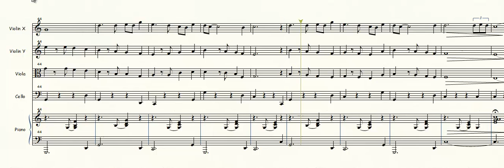Tip Toe Tango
A tango for string quartet and piano, primarily  for school use.  Viola and cell are not essential